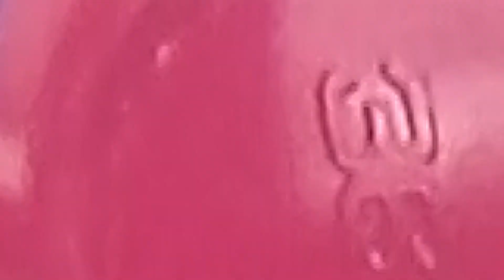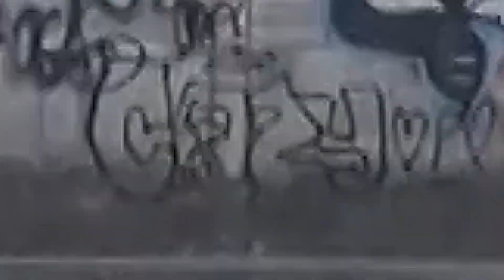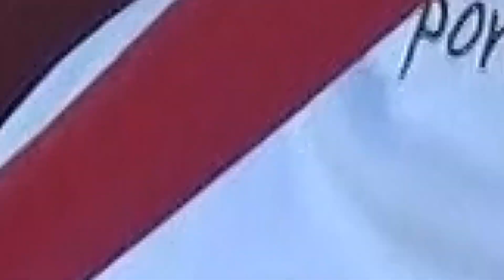Sport Car Club, agrupación tuning con mucha historia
En el sitio web de Tuning Car, es muy importante dar a conocer toda la información relacionada con este ambiente, el cual día con día, se consolida más. Una prueba fehaciente de esto, han sido los clubes que hemos tenido la oportunidad de publicar en este sitio Web, así que, para continuar con esta pasión, queremos presentarles al Sport Car Club.

Como la mayoría de las agrupaciones tuning, el Sport Car Club, se formó gracias a un grupo de jóvenes entusiastas y amantes de los coches tuneados, pero qué les parece si dejamos que sus integrantes nos cuenten la historia…